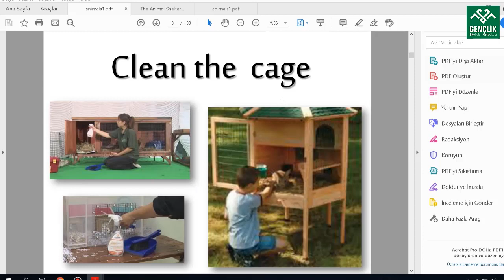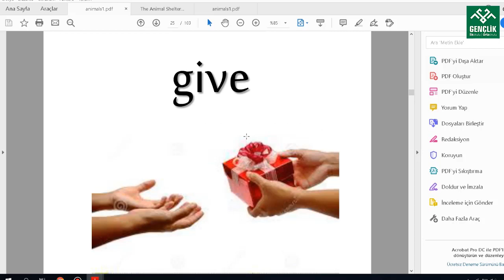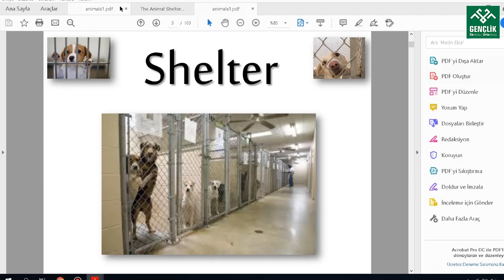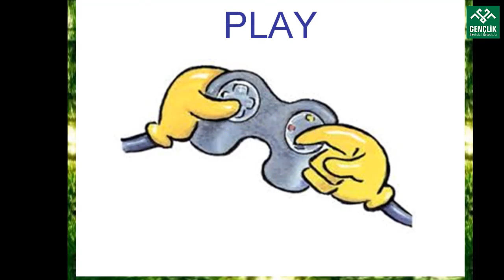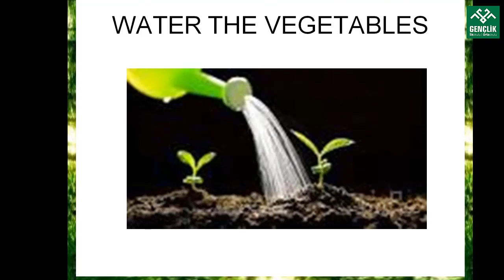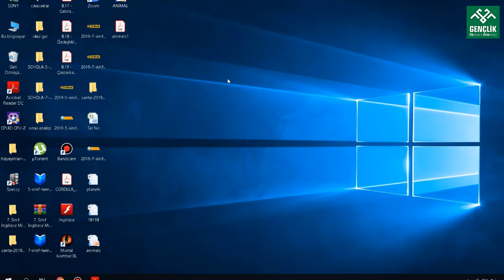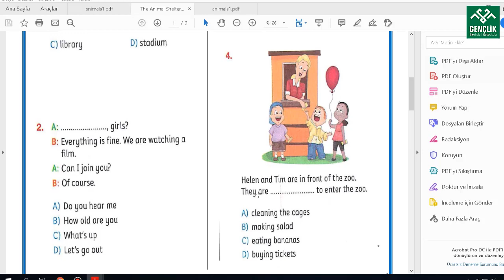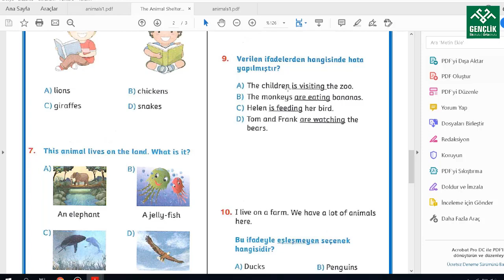5. SINIF İNGİLİZCE ANIMAL SHELTER KONU TEKRARI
5. SINIF İNGİLİZCE ANIMAL SHELTER KONU TEKRARI